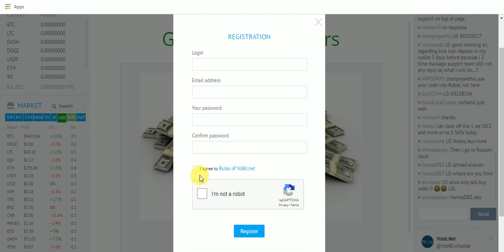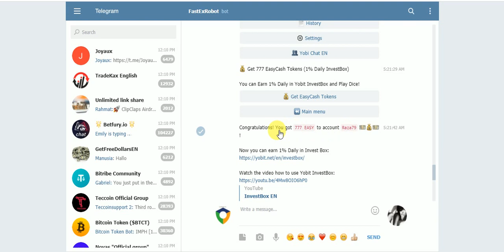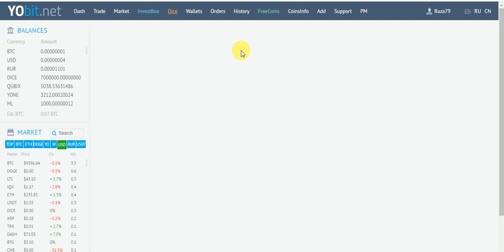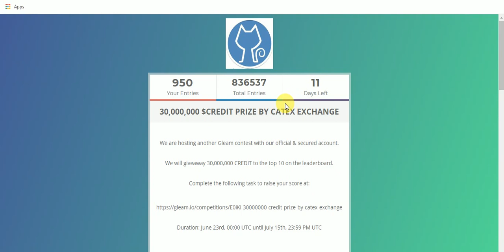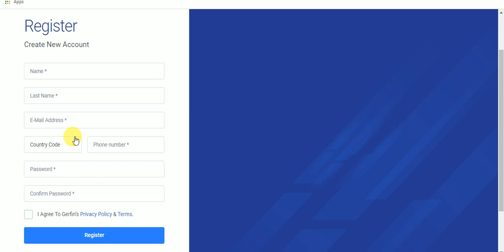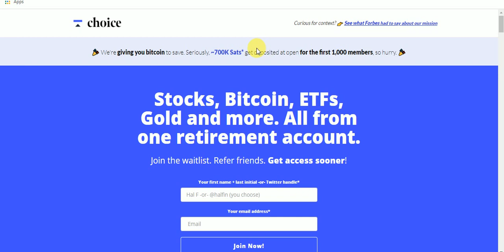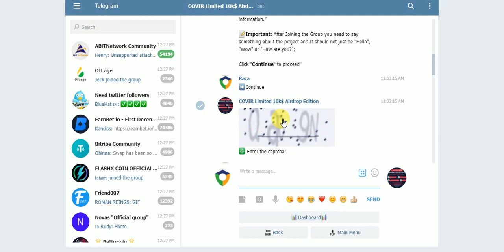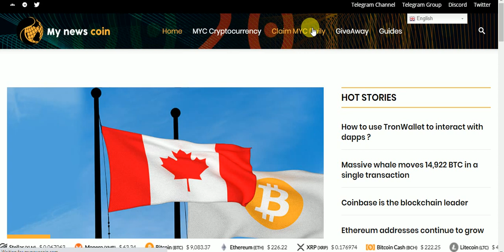New AirDrops Exchange Listed 777 EASY Daliy 1% Free 7.5k PIXBY 10 CVR 10,000 TRX 30,000 MYC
New AirDrops Earn To Exchange Tokens 777 EASY Daliy 1% Free 7.5k PIXBY 10 CVR 10,000 TRX 30,000 MYC NO KYC Fast  join
Assalamualaikum